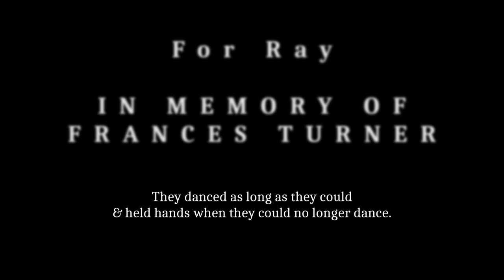Conservation Theory - Dance With Me (Official Music Video)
CONSERVATION THEORY is:
Eddie Martin - Banjo, Vocals
Lynne Martin - Mandolin, Vocals
Marty Hopkins - Guitar, Vocals
Gavin Martin - Bass

Shot & Edited by Quinton Moss
Filmed on location in Mountain Rest, SC. Hillbilly Day 2022.